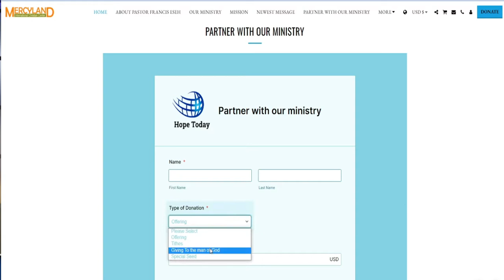The Secret Place | Pastor Francis Eseh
There is a dimension of God that can only be revealed in the secret place of God. It is the mystery of God upon humans.

Message : The Secret Place
Scriptures: Psalm 91:1-3 (KJV)

Sow a seed to this ministry no amount is to small

Read Pastor Francis Eseh Books
Dealing with the Giants of Destruction
Riches of His Grace
Healing From Heaven
Healing in The Blood